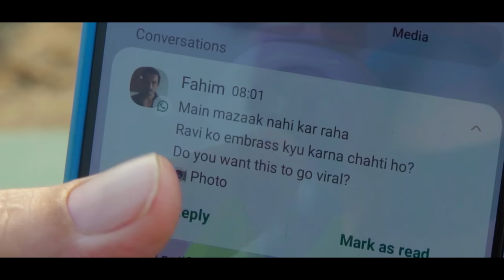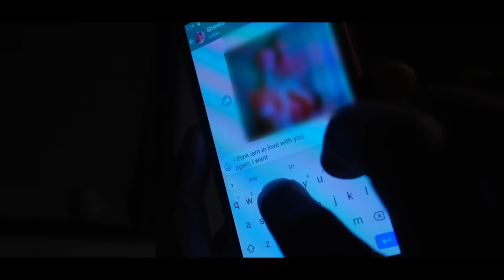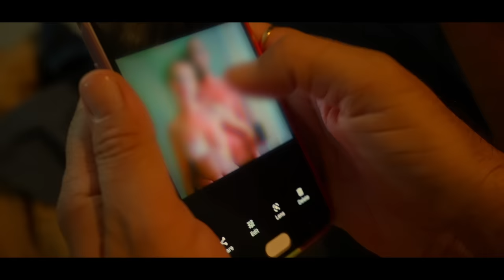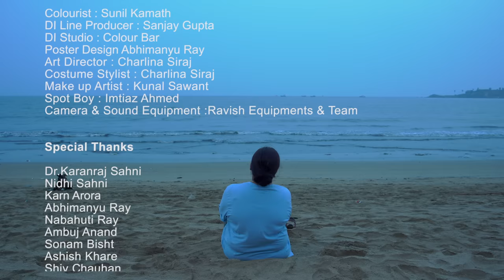THE INVITATION | Award Winning Short Film | Manoj Singh Kaira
DIRECTED BY
Manoj Singh Kaira

PRODUCED BY
Manojj Aadhikari (MAP PRODUCTIONS)

Co-Producer
Manoj Singh Kaira

Executive Producer
Jaymin Thakkar

Written by
Ankit Garg & Manoj Singh Kaira

ACTORS

Rana Pratap Sengar
As Dr.Nitin

Nayaan chaudhary
As Ravi

Jayshree Venkatraman
As Shweta

Manoj Singh kaira
As Fahim

Sunita Dubey Sengar
Dr. Nitin Relative

Aditya Kapre

 Assistant Director                          : Ravi RAM

Director Associate(intern)            :Simran

Casting Director                            : The Casting Station

Editor                                              : Ajay Verma

Editor Supervisor                         : Neeraj Kumar

Background Score                      : Sageesh Bhandari

Sound Mix                                     : Ketaki Chakradeo

Art Director                                   : Charlina Siraj

Costume Stylist                           : Charlina Siraj

Make up Artist                             : Kunal sawant

Spot Boy                                        : Imtiaz Ahmed

Camera & Sound Equipment      : Ravish

Equipments & Team

POSTER DESIGN                          : ABHIMANYU RAY

Special Thanks
Dr.Karanraj sahni

Nidhi Sahni
Abhimanyu Ray
Nabahuti ray
Ambuj Anand
Sonam Bisht
Ashish Khare
Shiv chauhan
Shruti jolly
Mandar Kamlapur